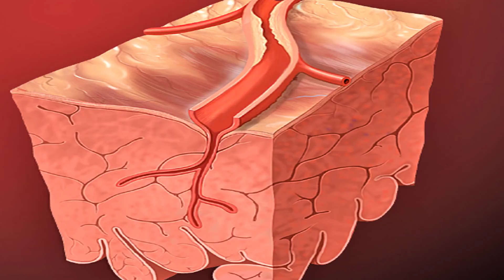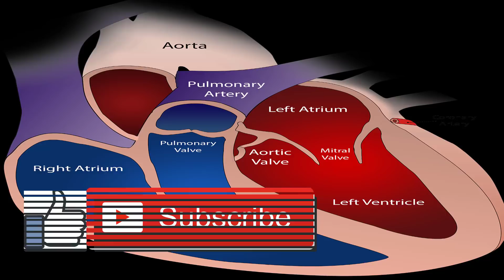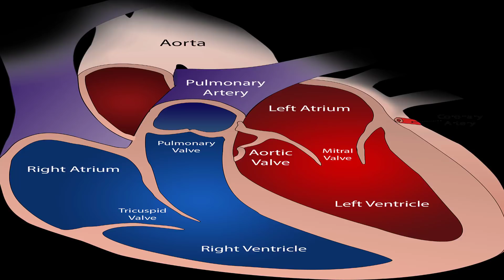Good Fats, Bad Fats, and Heart Disease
Great Fats, Bad Fats, and Heart Disease.

With regards to count calories, fats get unfavorable criticism. A portion of this is supported, in light of the fact that specific sorts of fat — and the fat-like substance cholesterol — may assume a part in cardiovascular ailment, diabetes, malignancy, and corpulence.

Be that as it may, not all fats are made equivalent. A few fats are preferred for you over others, and may even advance great wellbeing. Knowing the distinction can enable you to figure out which fats to stay away from, and which to eat with some restraint.

Fat Facts.

Research is proceeding to advance on dietary fat, however a few realities are clear. Dietary fat — otherwise called unsaturated fats — can be found in nourishments from the two plants and creatures. Certain fats have been connected to negative consequences for heart wellbeing, however others have been found to offer critical medical advantages.

Fat is as basic to your eating routine as protein and starches are in filling your body with vitality. Certain real capacities additionally depend on the nearness of fat. For instance, a few vitamins require fat with a specific end goal to break down into your circulation system and give supplements. Be that as it may, the overabundance calories from eating excessively fat of any sort can prompt weight increase, as per Stanford Hospital and Clinics.

All sustenances and oils contain a blend of unsaturated fats, yet the dominating sort of fat they contain is the thing that makes them "great" or "terrible."

What are Bad Fats?.

Two sorts of fats — immersed fat and trans fat — have been recognized as conceivably unsafe to your heart. A large portion of the nourishments that contain these kinds of fats are strong at room temperature, for example,

*butter.

*margarine.

*shortening.

*beef or pork fat.

Both immersed fat and trans fat ought to be maintained a strategic distance from or eaten sparingly.

Cases of Bad Fats.

This kind of fat is fundamentally creature based, and is found in high-fat meats and dairy items. Some regular wellsprings of soaked fats include:

*fatty cuts of meat, pork, and sheep.

*dark chicken meat and poultry skin.

*high fat dairy nourishments (entire drain, margarine, cheddar, sharp cream, frozen yogurt).

*tropical oils (coconut oil, palm oil, cocoa spread).

*lard.

Overabundance immersed fat has been appeared to expand blood cholesterol levels and low-thickness lipoprotein (LDL) levels, which can build your hazard for coronary illness and potentially compose 2 diabetes, particularly when joined with an eating regimen high in refined sugars.

Trans Fat.

Another way to say "trans unsaturated fats," trans fat shows up in sustenances that contain somewhat hydrogenated vegetable oils. These are the most exceedingly awful fats for you. You may discover trans fat in:

*fried sustenances (French fries, doughnuts, southern style quick nourishments).

*margarine (stick and tub).

*vegetable shortening.

*baked products (treats, cakes, cakes).

*processed nibble sustenances (wafers, microwave popcorn).

Like immersed fat, trans fat can raise LDL cholesterol, otherwise called "terrible" cholesterol. Trans fat can likewise smother high-thickness lipoprotein (HDL) levels, or "great" cholesterol. Trans fats, hence, can raise your coronary illness chance triple higher than soaked fat admission.

What Are Good Fats?.

cholesterol levels.